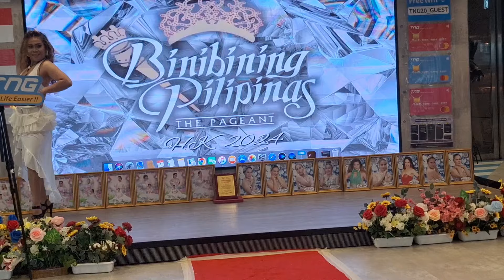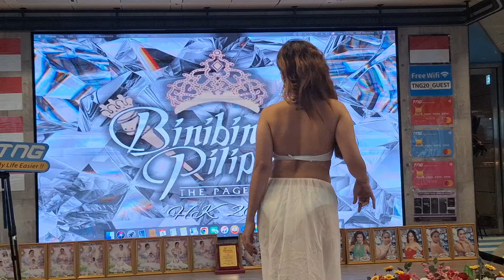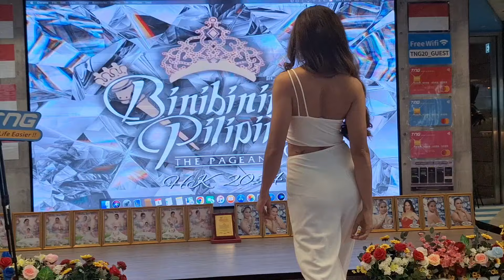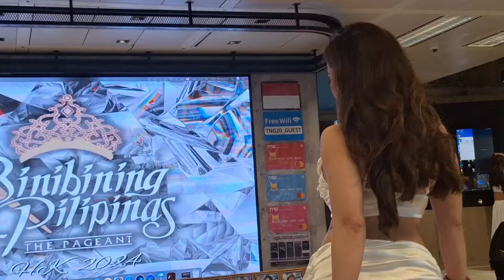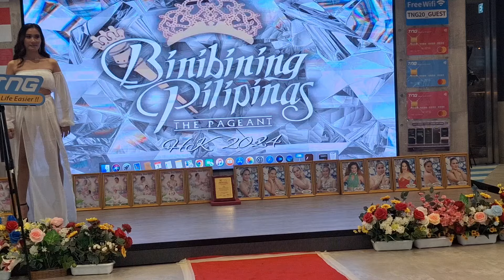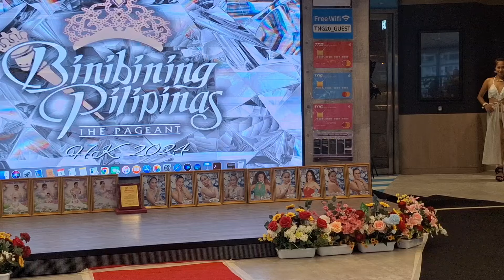MS. Bb Pilipinas Season 8 2024 for thier Summer Attire